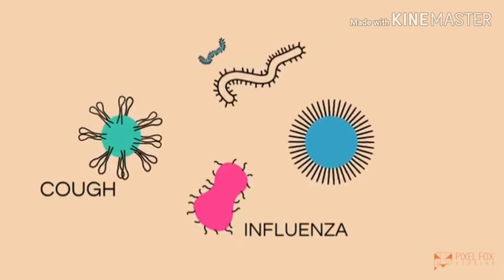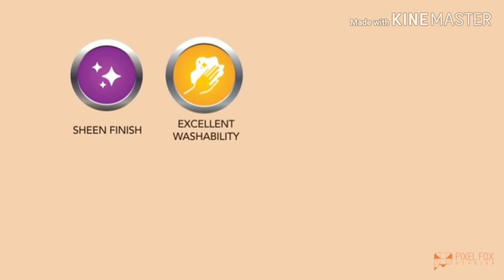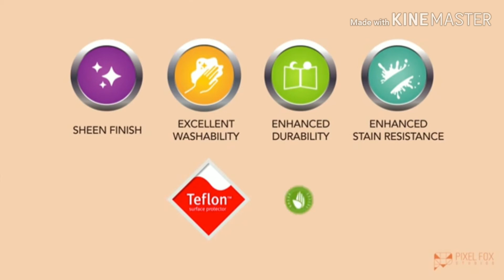how to apply Asian paint royale health shield jaane helare kis tarah se Kam karta hai